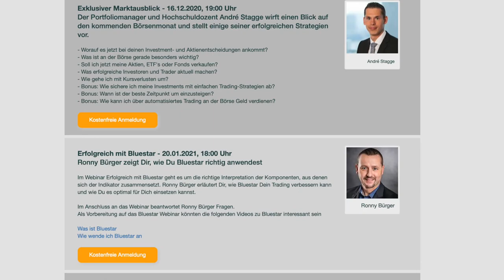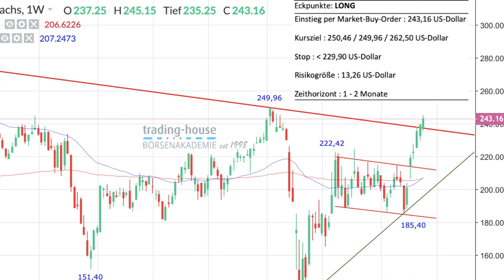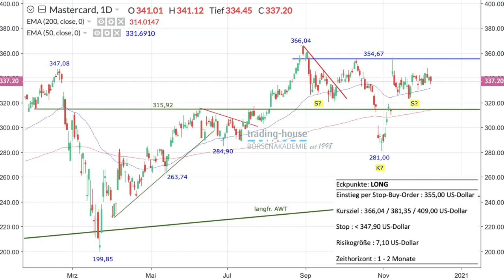Aktien weiterhin "alternativlose Geldanlage", Ideen für Goldman Sachs und Mastercard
Manuel Koch spricht im folgenden Video mit Robert Halver von der Baader Bank über die fehlende Klarheit bei den Corona-Maßnahmen der deutschen Politik, und über das immer weiter fortgesetzte Gelddrucken der EZB (heute wurden weitere 500 Milliarden Euro verkündet). Laut Robert Halver gebe es auch im nächsten Jahr keine Alternative zur Geldanlage in Aktien. Für die Anleger gebe es einfach keine vernünftige andere Möglichkeit mehr sein Geld arbeiten zu lassen.

Auch im Video besprochen werden zwei Handelsempfehlungen der trading house Börsenakademie. Die Aktien von Goldman Sachs könne man per Market-Order kaufen. Die Aktien von Mastercard seien ebenfalls ein Kauf, und das über das Vehikel einer Stop-Buy-Order. Beide Ideen werden im Video im genau erläutert.